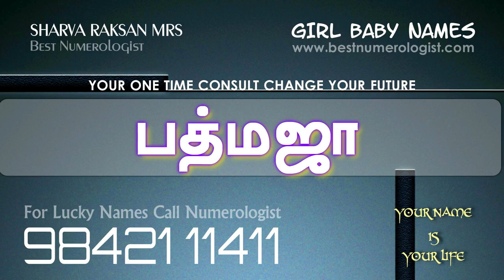அருமையான தமிழ் பெண் குழந்தைகளின் பெயர்கள் / SHARVA RAKSAN MRS / BEST NUMEROLOGIST / 9842111411